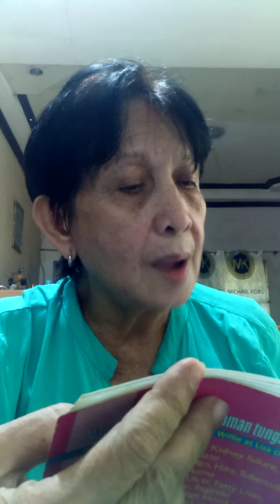August 29, 2022